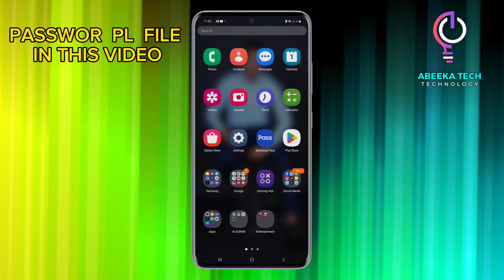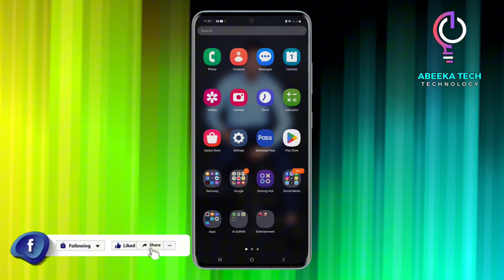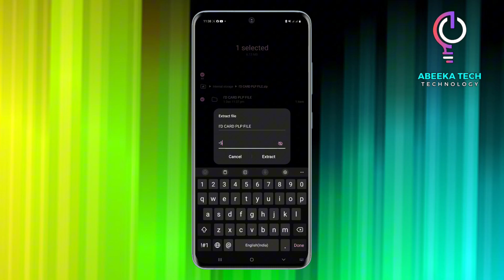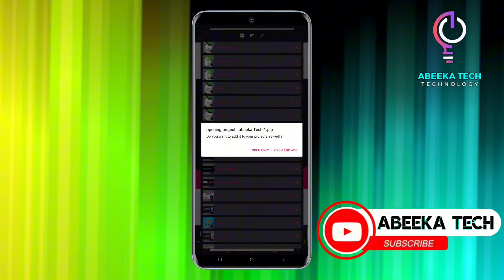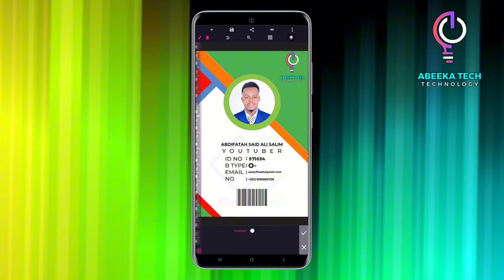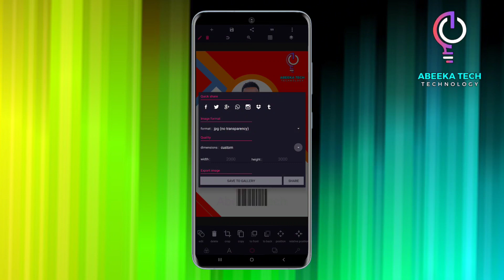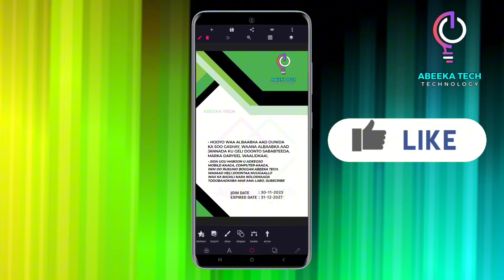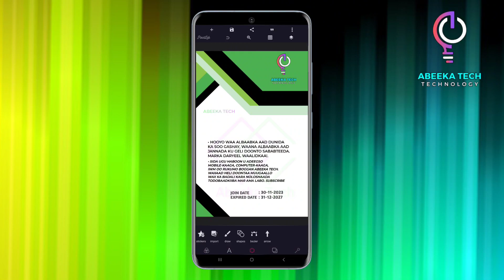Sida loo Sameyo ID CARD FREE PLP File | How to create ID card plp file | 2023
Hordhac Dhameystiran Mobile Graphics Design

Cashirka 1aad

Birthday Poster Mobile Graphics Design

Cashirka 2aad

Restaurant Food Poster Design Mobile Graphics Design

Cashirka 3aad

Eid Mubarak Poster Design Mobile Graphics Design

Cashirka 4aad

Mask & Blur Effect Mobile Graphics Design

Cashirka 5aad

Creative Business Agency Mobile Graphics Design

Cashirka 6aad

Social media poster design Mobile Graphic Design

⚠️ ⚠️ ⚠️ ⚠️ ⚠️ Digniin ka digtoonow inaad isticmaasho sawirada iyo muuqaalada aan abuuray ha isku isticmalin